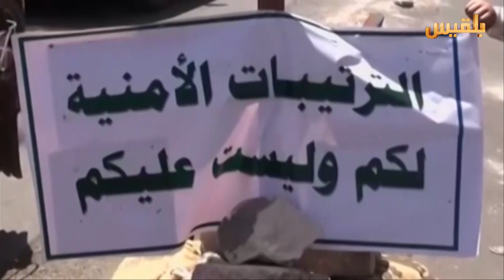صنعاء مقتل 16 من المليشيا و 2 من الجيش الوطني في معارك نهم | تقرير : وليد البكس